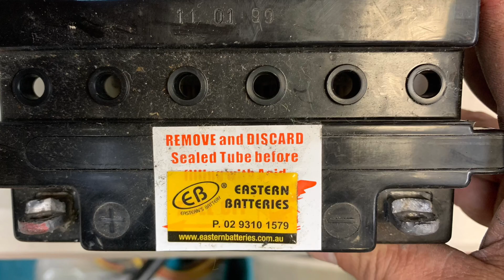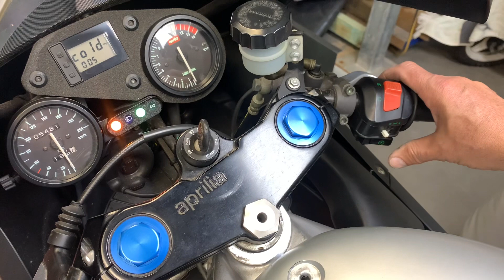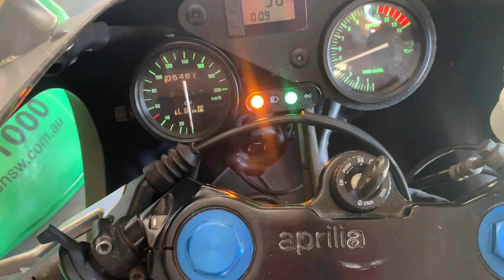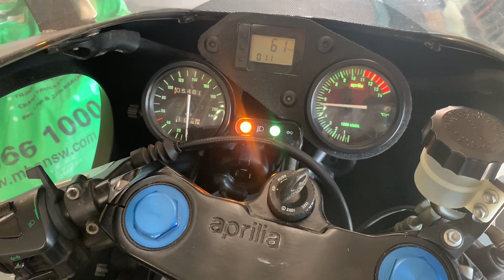Aprilia RS 125, sitting for 10yrs in a mates shed, now back to life. 25 August 2023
I road this bike back in 2004 ish. I was doing some work for this mate and mention that he still had it in the shed and if I wanted it? Well sure I said!!!…So we struck a deal and now it’s in my shed. 😊